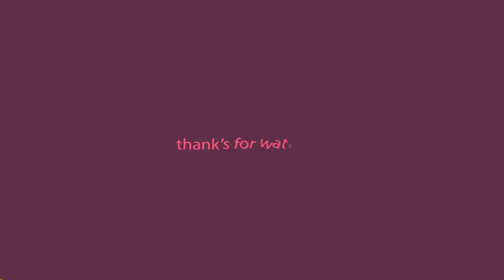How To Draw a Raindeer step by step for Kids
This is the easy to follow lesson for how to draw.
You'll find all the lessons on our site in step-by-step images.

Have fun and happy drawing! ..

THANK'S U SO MUCH. :)

Creator : asicno